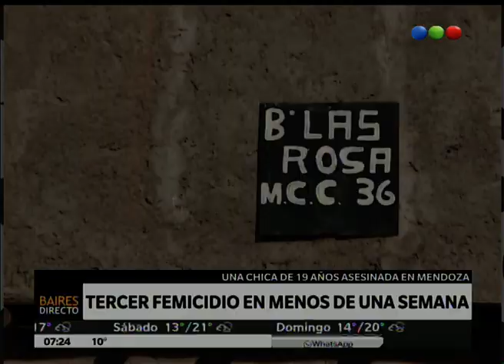Ayelén había denunciado a su padre por abuso y fue asesinada – Telefe Noticias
Ayelén Arroyo tenía 19 años y fue encontrada asesinada en el baño de su casa. La joven, que tenía un pequeño bebé, había denunciado a su padre por abusos y por esto el hombre tenía una orden de restricción de acercamiento. Es el tercer femicidio en lo que va de la semana en Mendoza.